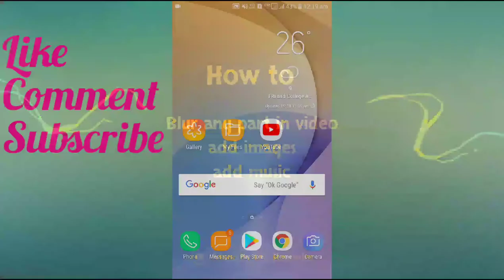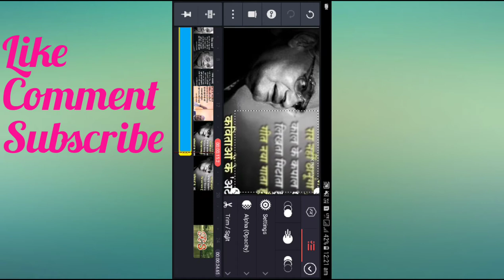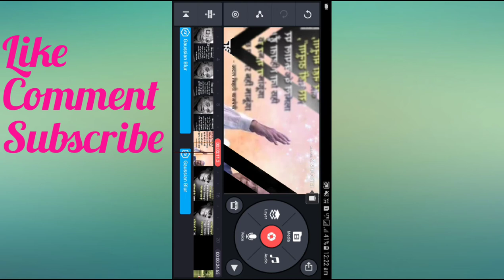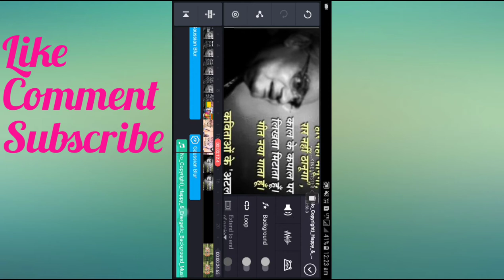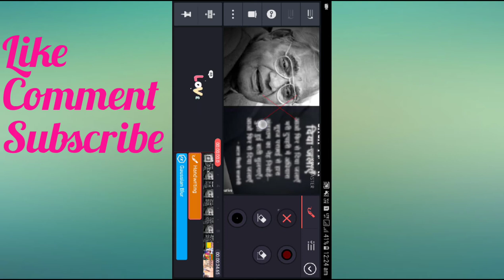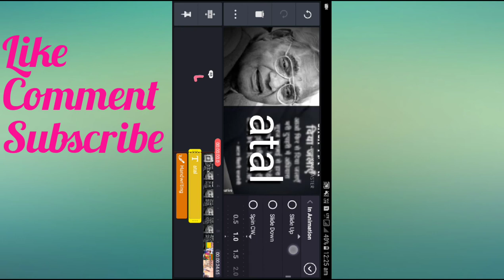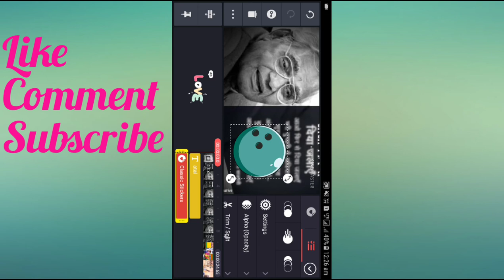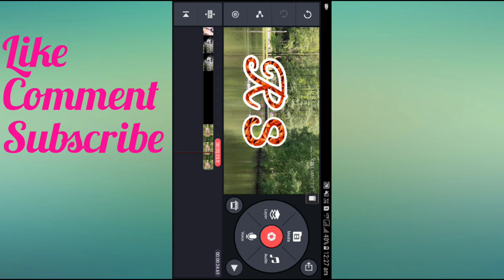How to blur important details in video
*Bsc second semester question papers

*Bsc CBZ  First semester question papers

*CLASS 10 QUESTION PAPERS

1.Canon dslr
2.Redmi 5
3.Dell laptop
4.Apple macbook Air
6.Microphone for android